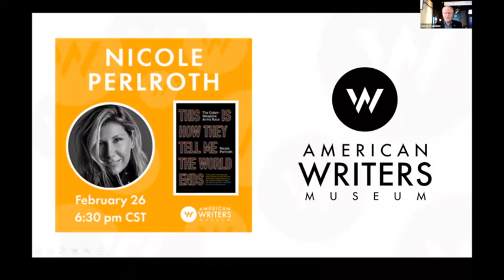A conversation with Nicole Perlroth, author of "This Is How They Tell Me the World Ends"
American Writers Museum presents a discussion with award-winning New York Times cybersecurity reporter Nicole Perlroth about her book "This Is How They Tell Me the World Ends: The Cyberweapons Arms Race." This conversation originally took place February 26, 2021 and was recorded live.